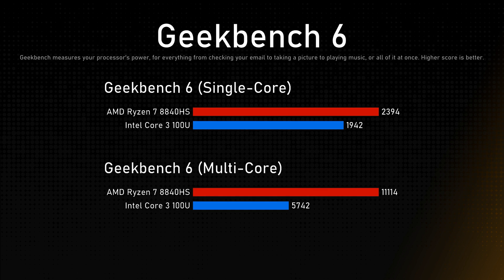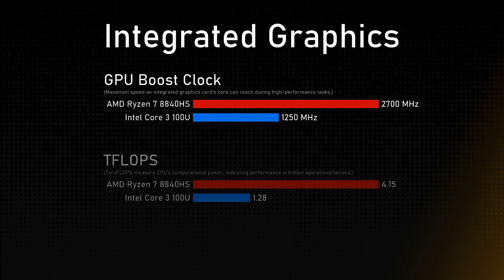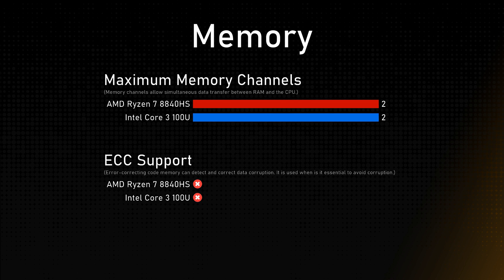AMD Ryzen 7 8840HS vs Intel Core 3 100U Comparison